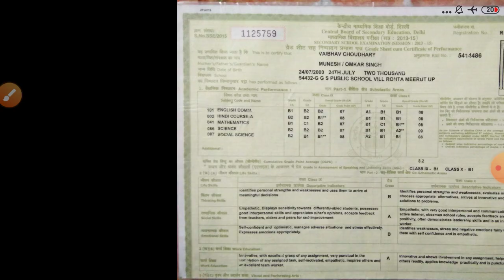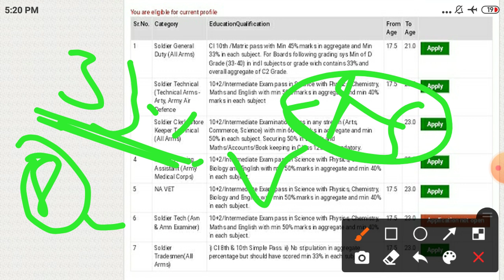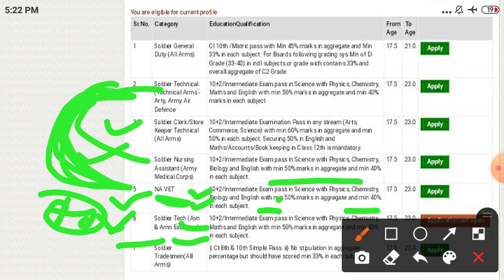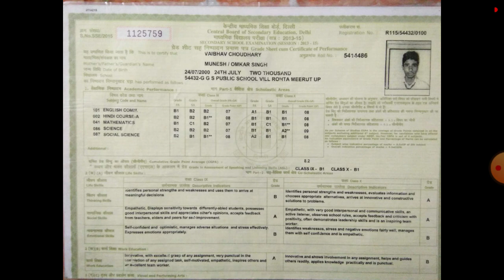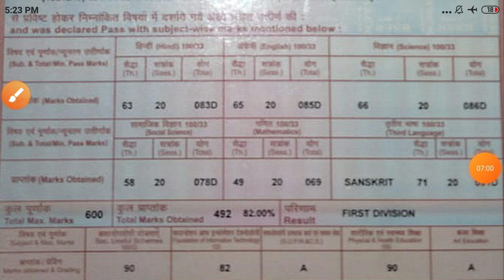Education Eligibility 2021 for Army GD Clerk Tradman Technical Nursing भर्ती के लिए योग्यता चाहिए